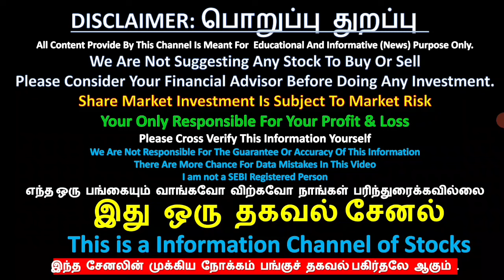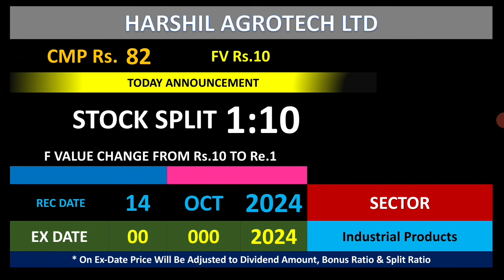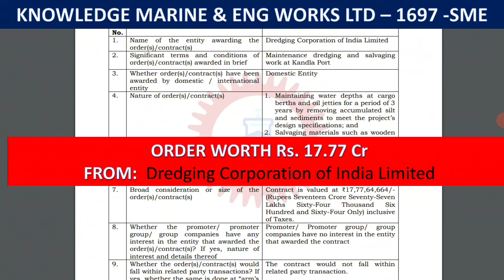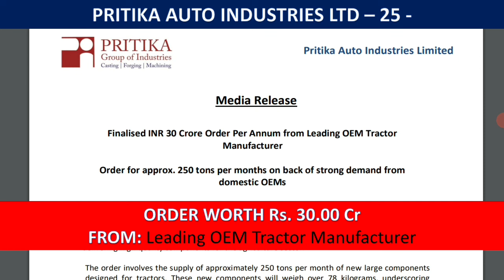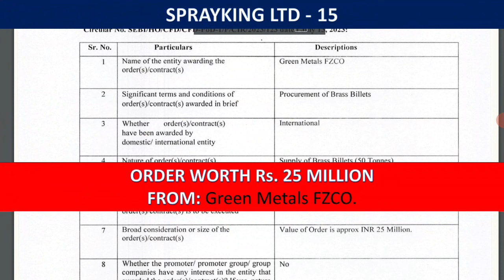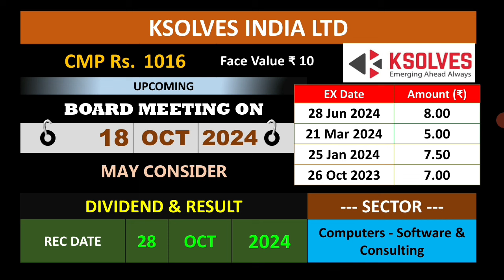BONUS 3:1, STOCK SPLIT 1:5, STOCK SPLIT 1:10, DIVIDEND Rs.19, UPCOMING DIVIDEND, COFORGE LTD, NBCC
NBCC INDIA LTD
COFORGE LTD
BAJAJ STEEL LTD
JTL INDUSTRIES LTD

டிவிடென்ட்
போனஸ்
பைபாக்
 ஸ்ப்ளிட்
ஸ்ப்ளிட் & போனஸ் அறிவிக்கவுள்ள   நிறுவனம்
UPCOMING SPLIT & BONUS
UPCOMING IPO DETAILS IN TAMIL
UPCOMING BONUS
BONUS
UPCOMING DIVIDEND NEWS
UPCOMING SPLIT
HIGH DIVIDEND YIELD
UPCOMING BONUS
UPCOMING SPLIT
UPCOMING DIVIDEND
டிவிடென்ட்
போனஸ்
பைபாக்
 ஸ்ப்ளிட்
right issue
buyback
PANGU SANTHAI
PANGU SANDHAI

Dividend stock
upcoming Dividend
upcoming shares

please consider your financial advisor before taking any dicision based on the video.
your only responsible for your profit and Loss in share market.
we just sharing the news which we know,
there more chances of Mistake in videos, please cross verify this Data and news before doing any thing!